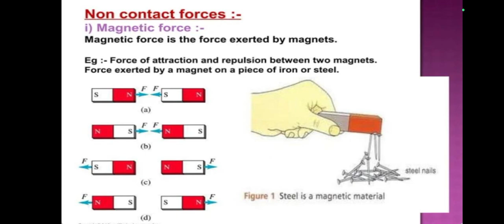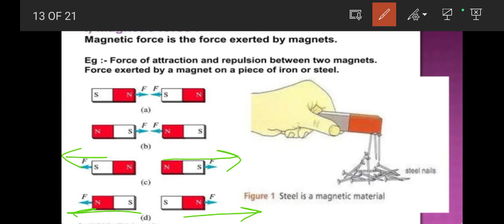Science || Class-8 || Topic: Non-Contact force: Magnetic force || with examples || 7️⃣🙏👍😊